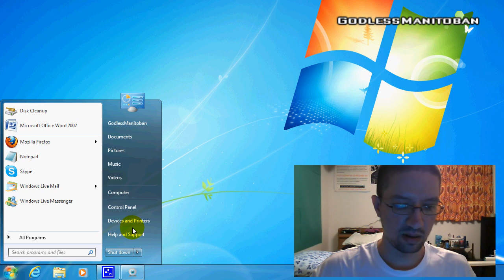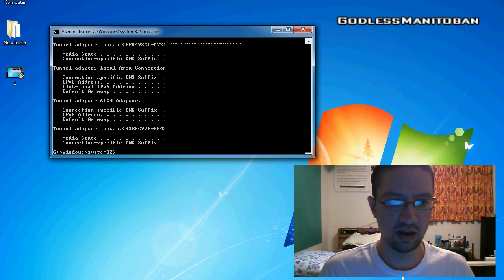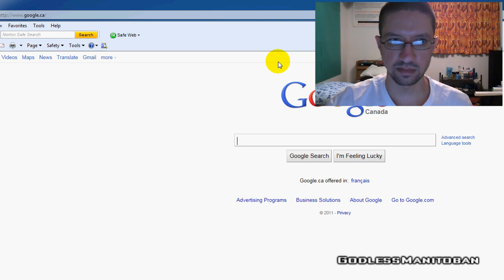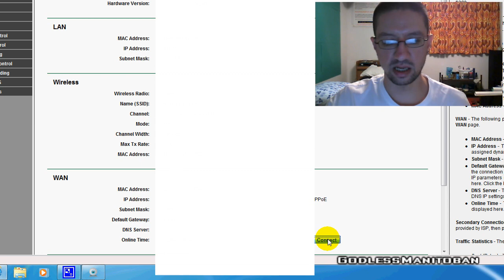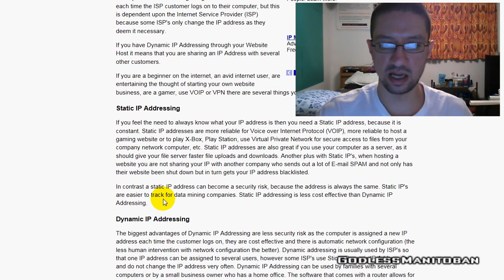Learn To Change Your I.P. Address (Modem, Router or Static I.P.)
Determine if Your Connection is Dynamic or Static;

Ways to change your I.P. address on the following:
1) Modem
2) Router
3) Static I.P. Address

Generally you only need to unplug your modem if it loses sync to your ISP's server. If your modem loses sync unplug it for 10 seconds and plug it back in. If you have a router you should do the same while the modem is unplugged.

Leave questions in the comment section if you have any.